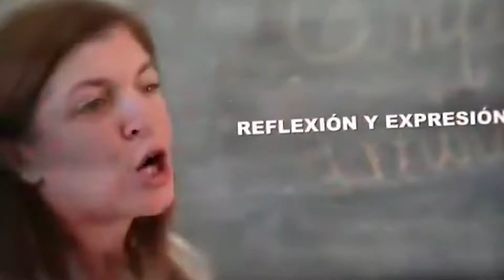GABRIELA TURIN - ALUMNOS DE ESCUELA CLARITENSE GANARON CONCURSO A NIVEL PROVINCIAL